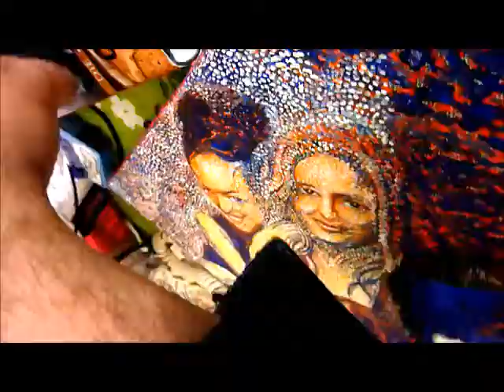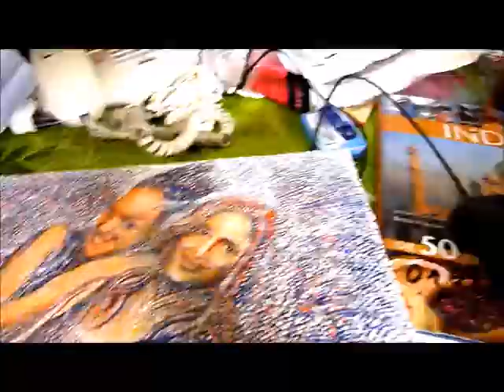Verkünstelt943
Als Beifahrer fühle ich mich privilegiert , kann gucken,quatschen,filmen . Nicht lenken,nicht tanken,nicht zahlen ,nicht kaufen .  Malen kann ich dagegen immer .